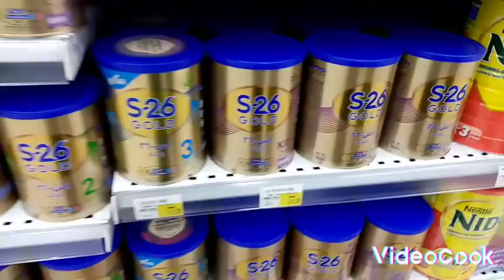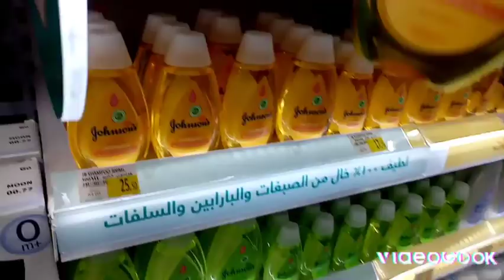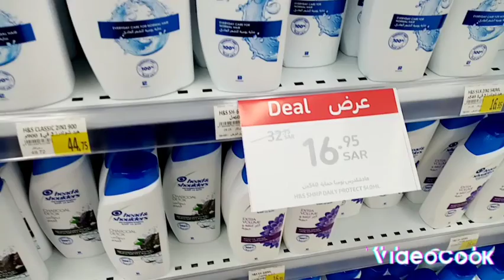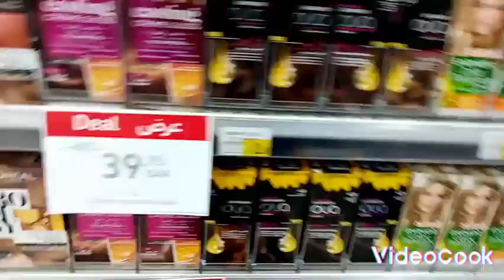Grocery time with friends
Kunti ang nabili no budget Kay uuwi n s Pinas..